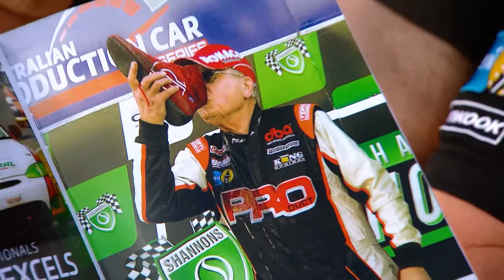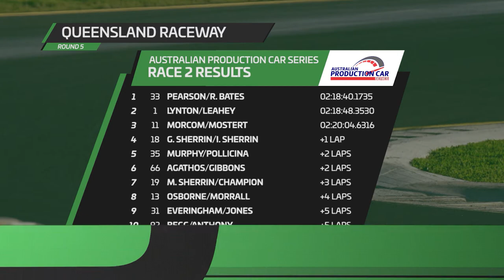Speedweek Ep 1171 August 20, 2017 Part 2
The Shannons Nationals enters it’s fifth round for the season, heading north to race at Queensland Raceway for the first time in 2017.
A big weekend lies ahead, with fan-favourites set to excite fans at the Ipswich circuit.
Australian Production Cars will feature this round, staging a 25-car field.
Following on from his own recent success at Queensland Raceway, Supercars star Chaz Mostert returns to the series this weekend with Nathan Morcom, who will both looking at regaining crucial points under lights after missing the last round at Sydney.  is set to put on a fantastic show with great racing and fancy light displays.